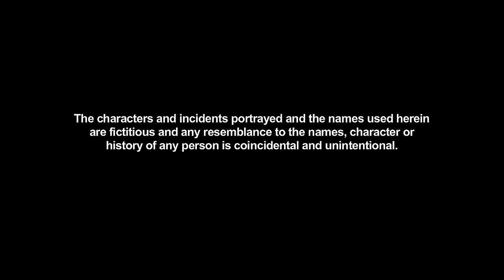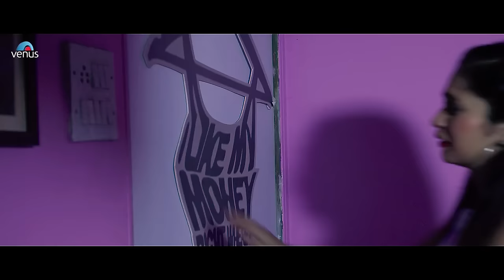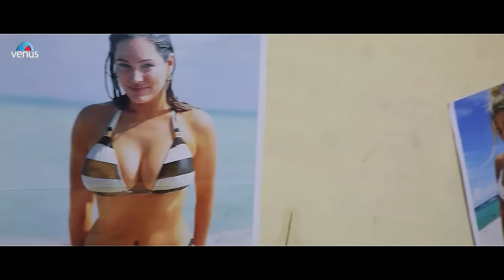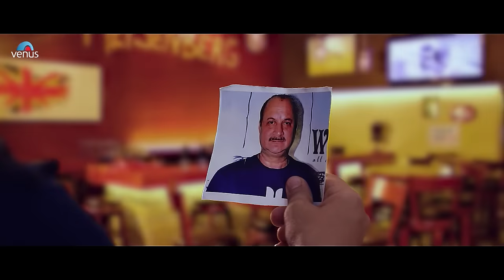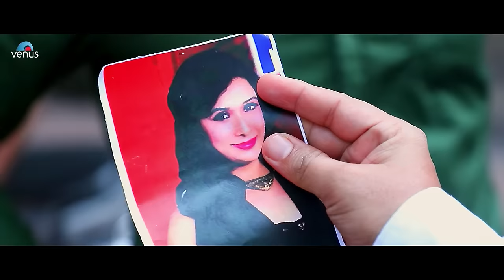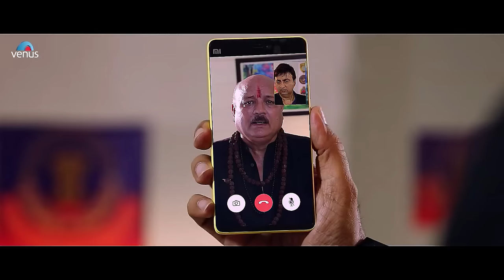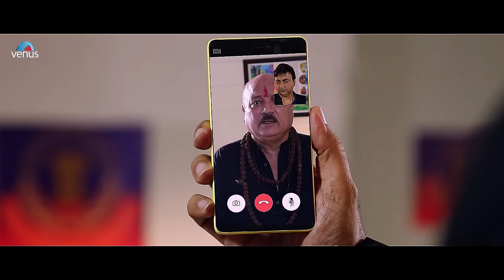Chhal Kiya Kisne | Hindi Full Movie | Tamanna Chauhan, Arjun Dave, Raju Kher | Hindi Movie 2023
Film : Chhal Kiya Kisne
Starcast : Tamanna Chauhan, Arjun Dave, Raju Kher, Arun Bakshi Hary Josh, Mastaq Khan Raju Shrestha & others.
Producer : Adeev Aman Sharma (A.AMAN)
Director : Raju Shrestha
Lyrics : S.alvi, Nished N, Rajesh Dubey
Banner : Ivana Production

Also You Can:
'LIKE' us on Facebook: